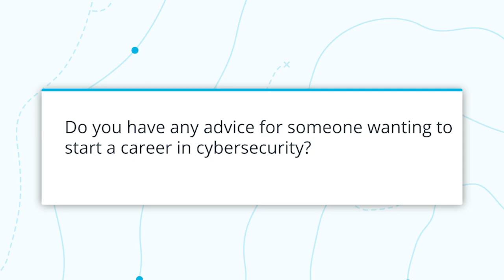AskUdacityAnything - How to Start a Career in Cybersecurity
Check Dr. Christine Izuakor's advice to someone wanting to start a career in Cybersecurity.